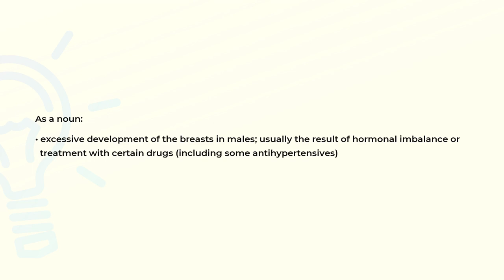What is the meaning of the word GYNECOMASTIA?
Definition and spelling of the word GYNECOMASTIA.

(00:00) Intro
(00:08) As a noun
(00:24) Spelling

As a noun (00:08):
• excessive development of the breasts in males; usually the result of hormonal imbalance or
  treatment with certain drugs (including some antihypertensives)